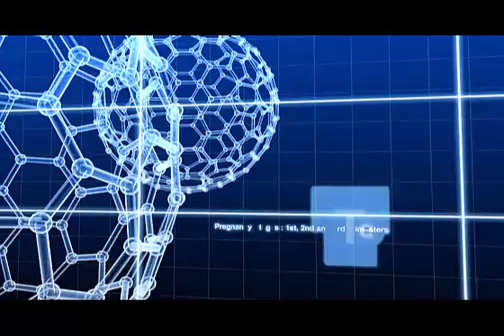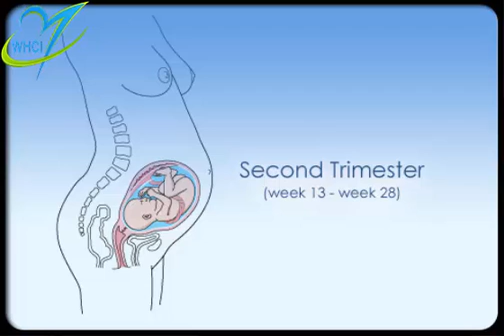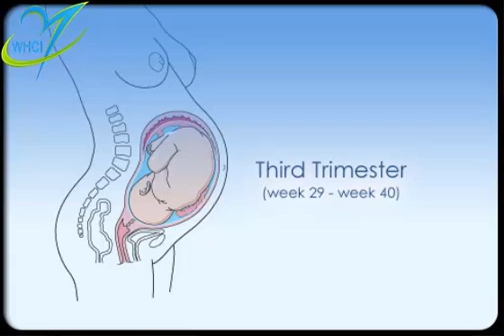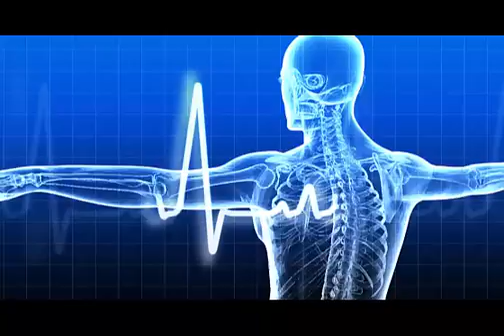The Three Stages of Pregnancy 1st, 2nd, and 3rd Trimester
First Trimester
First Trimester: Early Changes in a Woman's Body
First Trimester: Physical and Emotional Changes a Woman May Experience
Second Trimester: Physical and Emotional Changes in a Woman
Second Trimester: The Baby at 16 Weeks
Second Trimester: The Baby at 20 Weeks
Second Trimester: The Baby at 24 Weeks
Third Trimester
Third Trimester: Changes a Woman May Experience
Third Trimester: Emotional and Physical Changes a Woman May Experience
Third Trimester: Changes as the Due Date Approaches
Third Trimester: The Baby at 32 Weeks
Third Trimester: The Baby at 36 Weeks
Third Trimester: The Baby at 37 to 40 Weeks